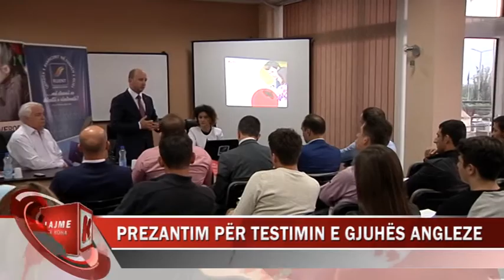PREZENTIM PËR TESTIMIN E GJUHËS ANGLEZE NË FLUENT